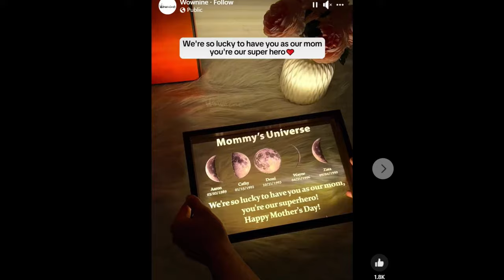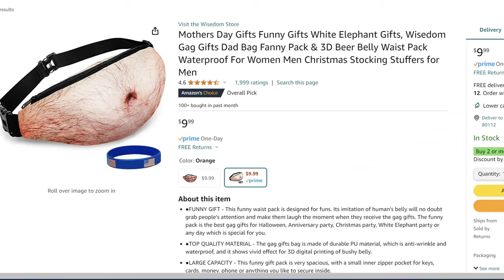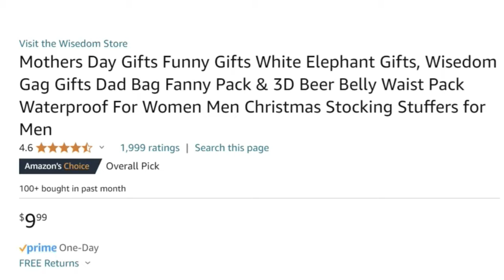I Can't Stop Getting Weird Mothers Day Ads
Mothers Day is a special time of year for many people. But it's also a time of year that people on social media really feel the need to advertise their silly products to try and get you to spend a lot of money on a gift that will collect dust for years in your moms closet. From knowing the different phases of the moon, to inappropriate mugs, these mothers day gifts will make you cringe and wonder why people buy these!

 If you enjoyed this video be sure to like and subscribe for more comedic commentary videos as we just recently hit 1000 subscribers at the 1 year mark of the channels existence!